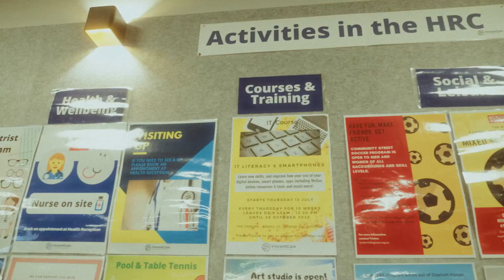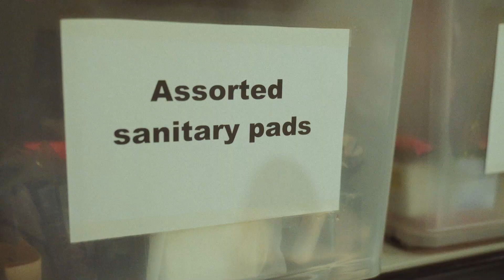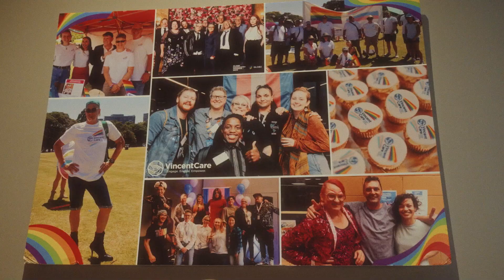2023 A Call to Serve | Frank Ledda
On retirement, Frank Ledda followed in the footsteps of his younger family and began volunteering at Ozanam House. He believes we all have skills and gifts to share with those who can benefit and calls on everyone to find the right fit as a volunteer and experience this satisfaction for themselves.